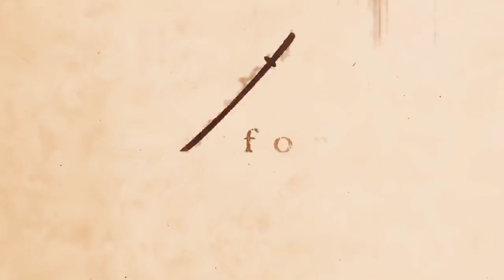cover cortante Musashi Miyamoto (Vagabond) - Caminho Da Alma | M4rkim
o ceu nao ri de mim